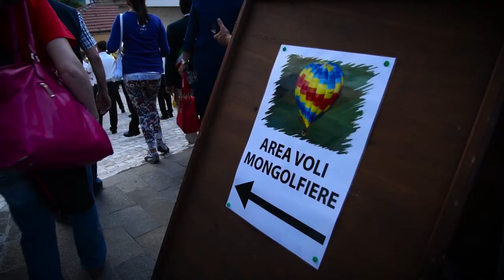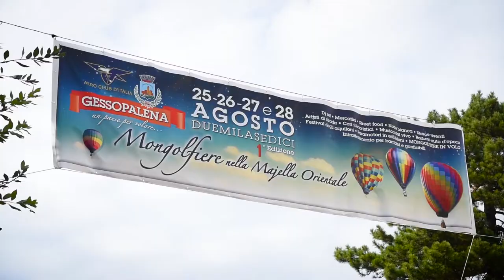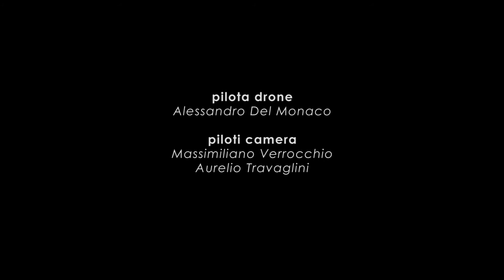Mongolfiere nella Majella Orientale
Gessopalena
un paese per volare

musiche
Motivation And Success - alexey283
My Inspiration - ashamaluevmusic